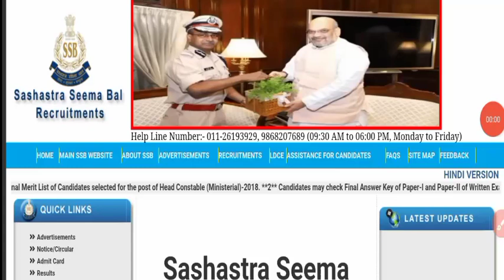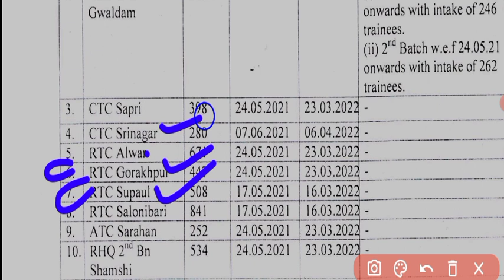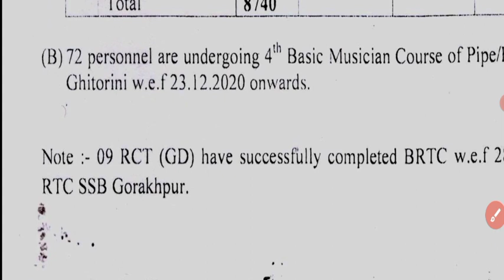SSB Head Constable Admit Card 2022 ! SSB Tradesman Admit Card 2021 | SSB PHYSICAL DATE 2022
SSB cook admit card 2021
SSB HC admit card 2021
SSB tradesman
admit Card
download
SSB head constable
online apply
SSB Constable Driver 2021 Physical Date
SSB Tradesman veterinary Physical
SSB Tradesman Physical
SSB Tradesman 2021 Physical
SSB Tradesman 2020 Physical
SSB Constable 2021 Physical
SSB Constable Physical
SSB Constable Tradesman 2021 Physical
SSB Constable Tradesman Physical
SSB Constable Driver Physical
SSB Constable Veterinary Physical Date
SSB Constable Veterinary 2021 Physical
SSB Constable Cook Physical 2020
SSB Constable Tradesman Physical 2020